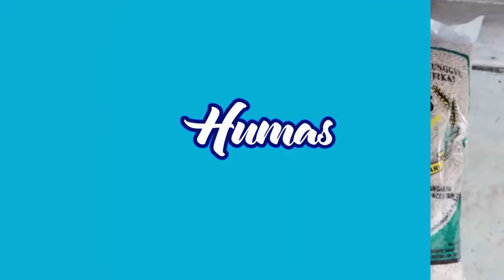KERJA NYATA UNTUK ACEH HEBAT